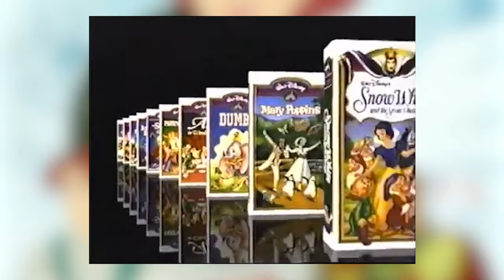Movies I've Rewatched #2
Since my first video of 'Movies I've Rewatched,' you all enjoyed it. And so, I thought of doing another one. Enjoy!